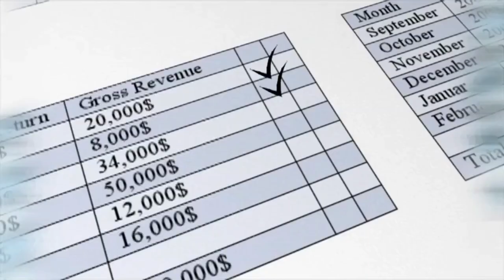Cierre Ibex 35: El Ibex 35 sigue subiendo y mira a los máximos anuales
El Ibex 35 sigue subiendo y mira a los máximos anuales